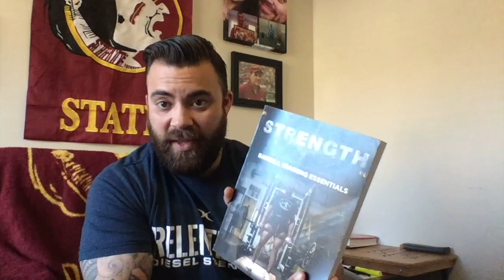Vlog 1: Joe Defranco, James Smith & why I chose the CPPS Certification